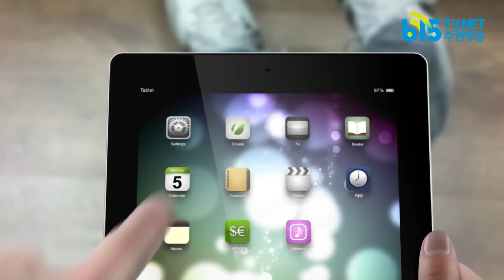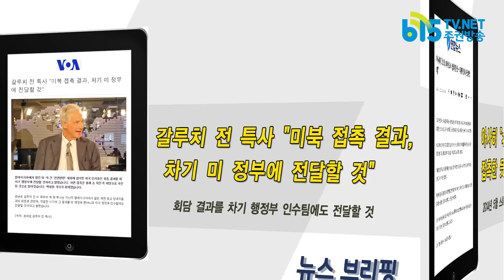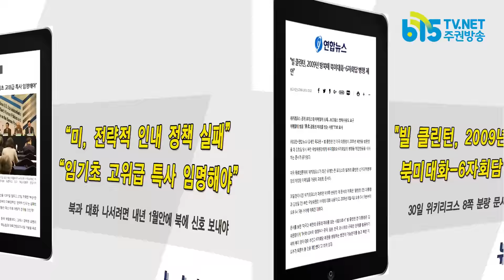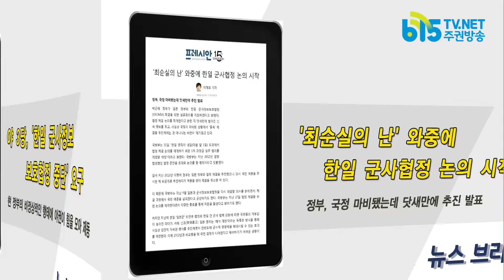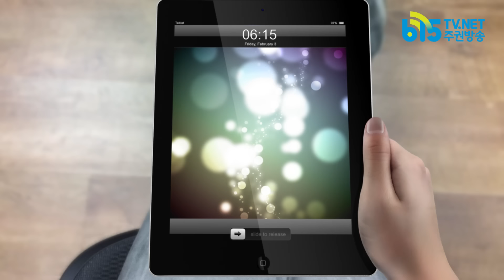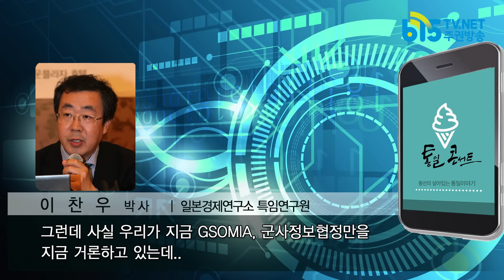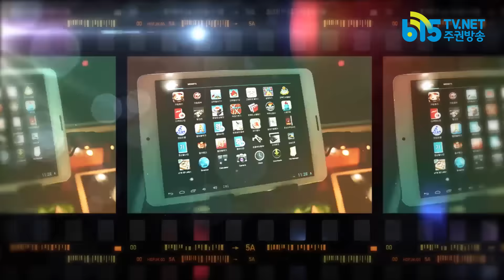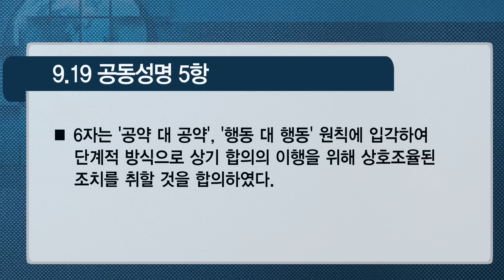[통일콘서트 25회] 신뢰 잃고 약점만 잡힌 박근혜 정부, 국제무대에서 외교 불가능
- 뉴스브리핑
   28년만에 괌에 입항한 미군 핵전략잠수함.
   해상 X-밴드 레이더 한반도 인근 해양 배치?
   바빠진 6자회담 수석대표들의 상호 회담

- 심층분석
  느닷없는 한일군사협정 논의, 외교 불가능한 박근혜 정부가 미국과 일본에 이용당하는 것
  [전화인터뷰 : 일본경제연구소 특임연구원 이찬우박사]

- 인터뷰
  29일 압수수색 당한 김련희 씨
  “난 북한에서 살다 온 사람인데 페이스북에 북한 말투로 글을 쓴 것도 고무 찬양이라니요”

- 조미료
 6자회담 최대 성과, 9.19공동성명의 내용